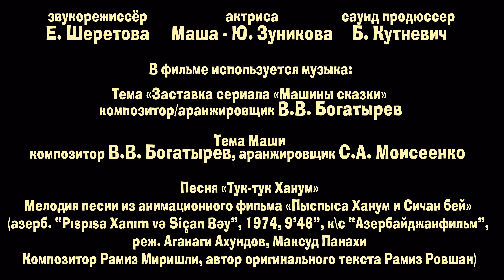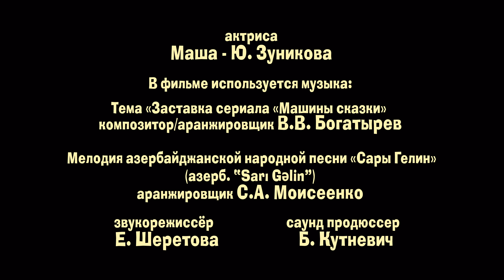✨Новые Машины сказки 🌸🐝Пчелка Тук-Тук Ханум🐝🌸 (Серия 3) 💥НОВЫЙ СЕЗОН 💥 Маша и Медведь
🌸🐝Пчелка Тук-Тук Ханум🐭🌸
Кто твой самый лучший на свете друг? Тот, кто готов с тобой играть и веселиться с утра до вечера? Или тот, кто бросит свои дела и придёт к тебе на помощь в нужную минуту? Попробуем разобраться вместе с пчёлкой Тук-Тук Ханум, о которой Маша расскажет в своей новой сказке.

Masha un de Beer. Alle afleveringen